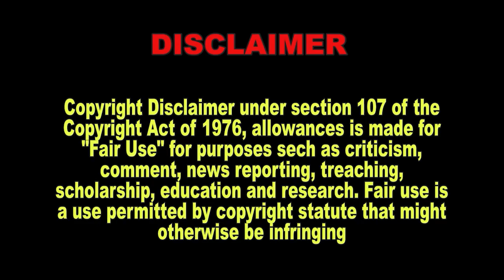A Nomads Makeup Guide (CC100 & P7)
Caravan Carolyn, Panda Modium